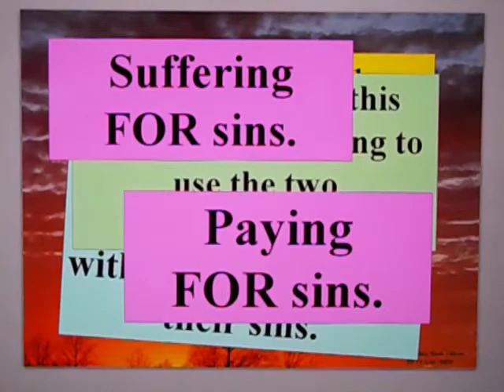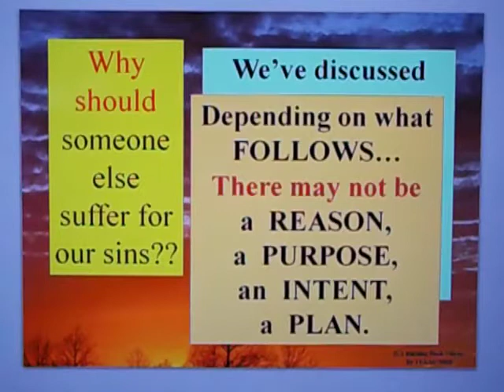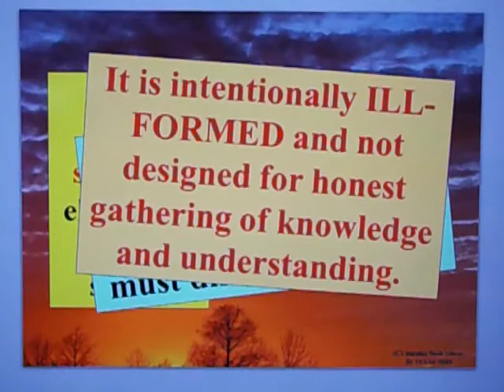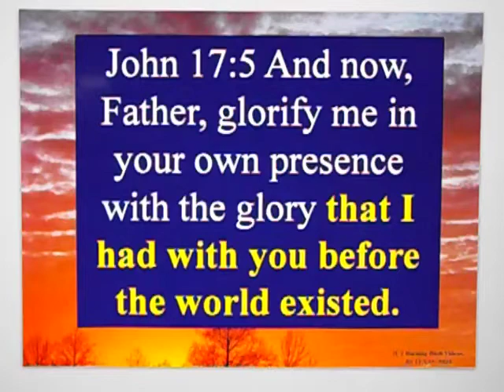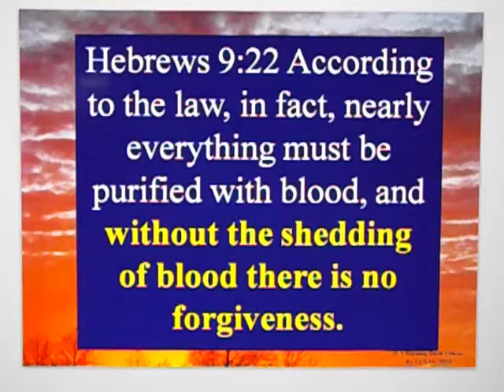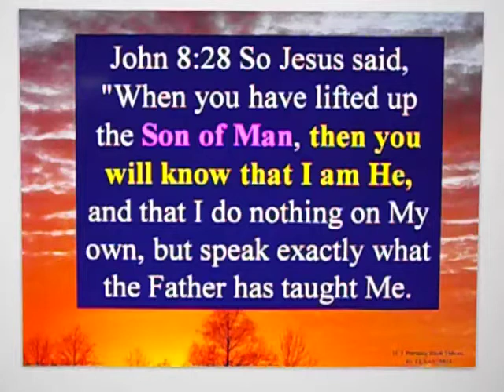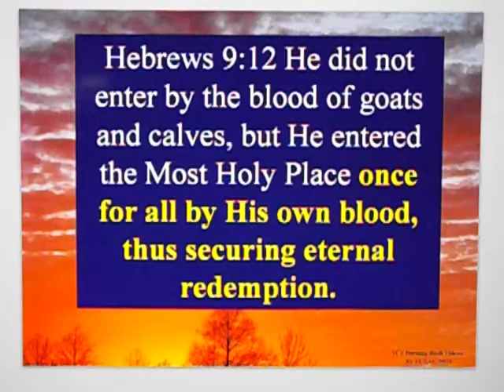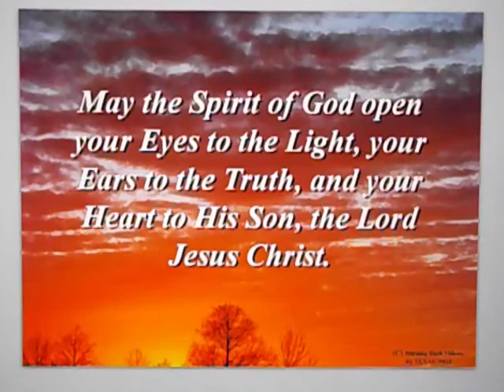Letter To A Muslim Brother 126 - Part 1 - Why Should Someone Suffer For Your Sins?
This is the first of (probably) 3 videos, answering a set of questions that Muslims typically ask about the sacrifice of Jesus.